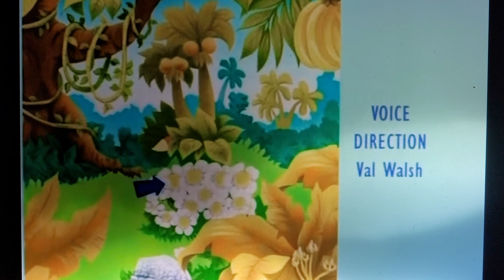June 26, 2023